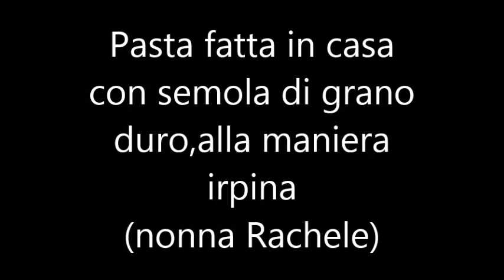Pasta fatta in casa alla maniera irpina, con semola di grano duro.